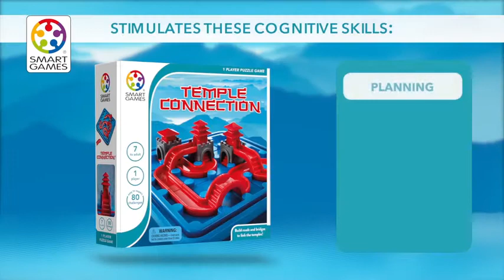SmartGames Temple Connection Board Game, a Fun, STEM Focused Path-Building Brain Game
Fun & Educational Toys: Temple Connection features 80 challenges. Can you use your brain to create paths to connect the Temples?
Hours of STEM-focused game play: Temple Connection includes 80 challenges, easy to expert.
Build cognitive skills including Planning, Spatial Insight, and Problem Solving Skills
For Ages 7 to adult - challenges are great for both kids and adults.
3D thinking: game pieces include 3D roads and bridges needed to unite the Temples.